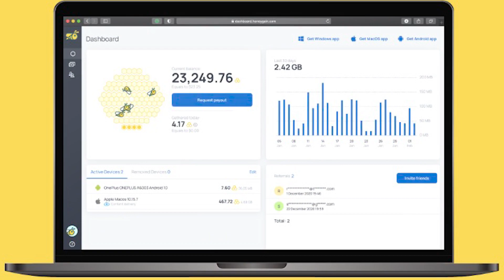Jana Pendapatan Pasif Hanya Menggunakan Internet-Macam2 Hal-Honeygain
Daftar guna link ni dapat $5 percuma

Masuk email runtuk register
Download apps
Masuk email dan password untuk sign in
Biarkan apps running background

Korang nak guna simkad unlimited internet 7Mbps+RM30/bulan dari yes4g?
Very Recommended Item!!!

Pening nak guna music apa untuk buat video sebeb COPYRIGHT!!!
Music berkualiti dan up to date,yang paling best lagu semua baek punya.

Kepada anda yang nak mulakan simpanan sambil membuat perlaburan dalam Wahed Invest boleh gunakan kod ini untuk mendapatkan RM10 percuma
muhmoh4249

Tonton Full Channel dan movie collection menggunakan IPTV..Biar astro turun harga..nanti kita sama2 langgan😆😆

Ni ada beberapa certified tv box yang masih releven untuk digunakan pada 2022

Segala masalah yang berkaitan internet sama ada internet slow,pengiklanan yang tak jelas dan hidden term,sama2 kita sepakat untuk buat aduan ke SKMM: